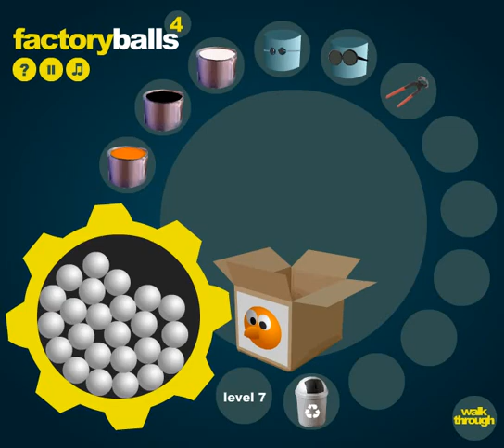Factory Balls 4 Level 7